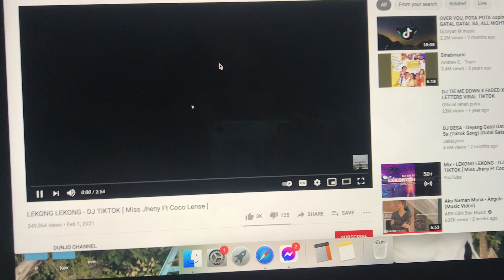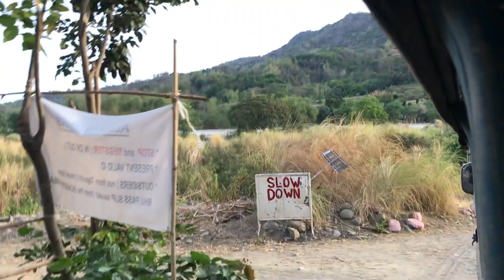Going back to U.S for the meantime | LDR DIARIES 🛩